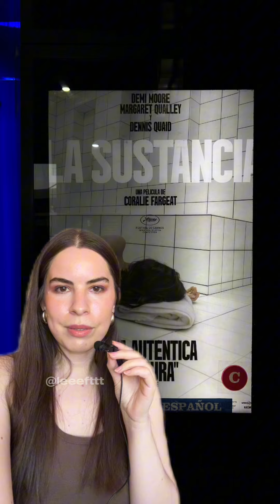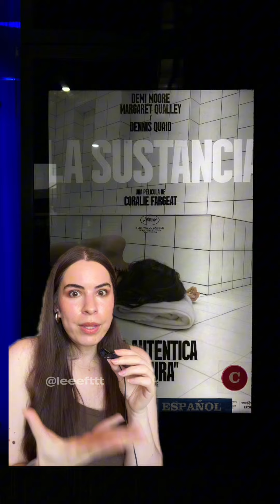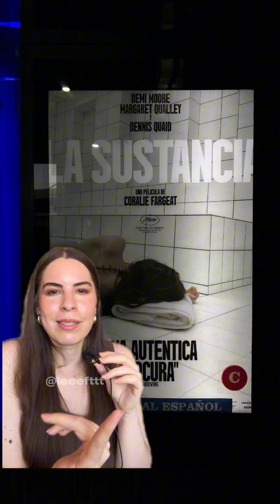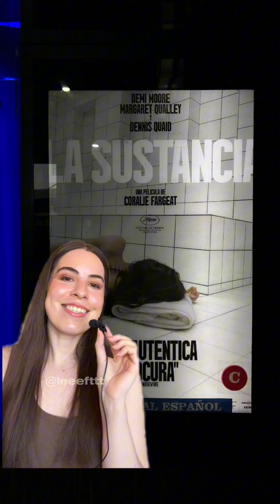CUENTO VIEJO, PELÍCULA NUEVA. Mi opinión sobre La Sustancia TheSubstance | Miércoles de Cine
¿Vale la pena ir a ver LA SUSTANCIA? Después de semanas, por fin pude ver The Substance de Coralie Fargeat, protagonizada por Demi Moore y Margaret Qualley. Si bien es una trama que hemos visto a lo largo de los siglos, me gustó ver esta forma innovadora de representar algo que todas las mujeres hemos vivido y sentido.

¿Ya la vieron? Díganme qué opinaron ustedes!!